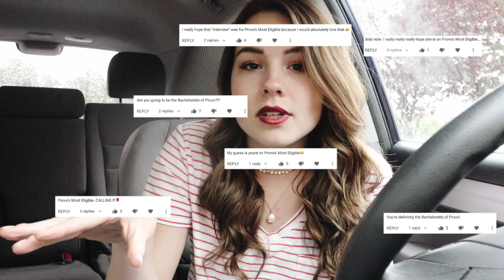I'M A BACHELORETTE ON A DATING SHOW - How I ACCIDENTALLY got on Provo's Most Eligible!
THE SECRET IS FINALLY OUT Y'ALL! I'm so excited to tell you the story of how I accidentally got on Provo's Most Eligible Season 2! This Summer has been absolutely crazy & filled with lights, cameras, and so much dating action ;) I'M SO STOKED FOR YOU TO SEE THE SHOW!! Okay, I'm sorry, I'll stop text yelling at you now. Thanks for all your love & support and for being teamellie !!

M Y P R E S E T S ▸

Beliefs ▸ I belong to the Church of Jesus Christ of Latter Day Saints
College ▸ I went to school for Digital Media Design & specialized in website design

Many hugs,
Ellie June ✨